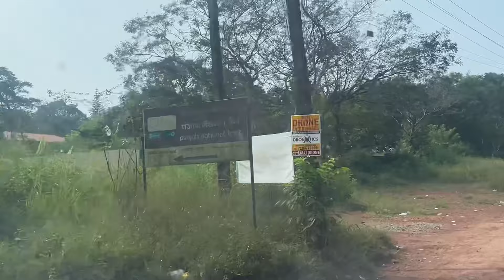Mangalore-Moodabidre Highway- Road Widening- Gurupur to Bikarnakatte as on 01.11.2024 Updates